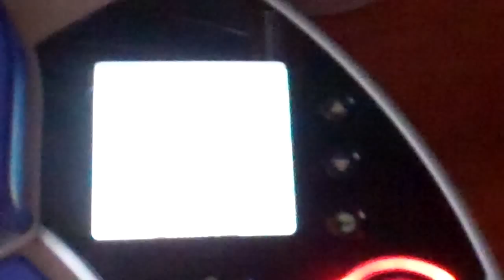SB & Neato the Robot Vac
August 19, 2013.  No Samoyeds were harmed in the making of this video.  This is a pretty dull video so please be forewarned before investing 9 minutes of your life in it.